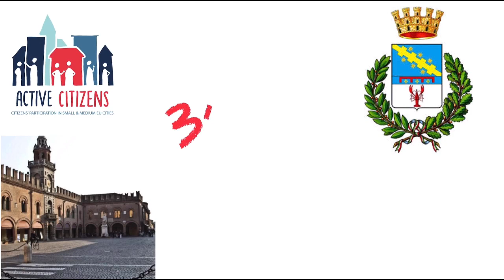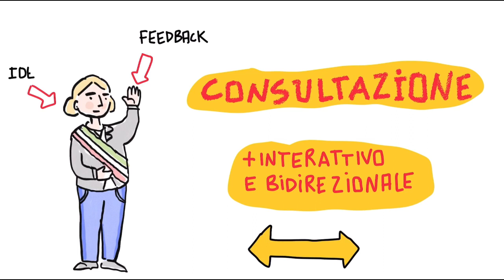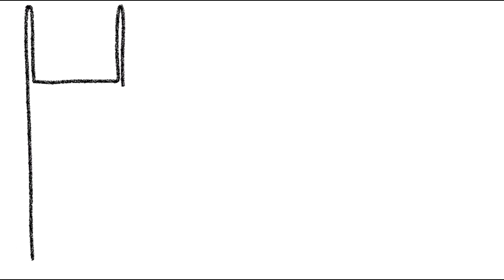Scala della partecipazione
Active Citizens: la risposta alla challenge “processi decisionali partecipati riguardanti l’allocazione di budget pubblico”

Sono stati creati due brevi video, questo per scoprire che cos’è la scala della partecipazione e quello precedente come funziona il bilancio comunale

Dai un’occhiata e facci sapere cosa ne pensi!